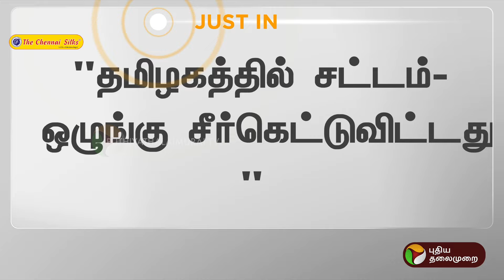மு.க.ஸ்டாலின் மீண்டும் ஆட்சிக்கு வர முடியாது... ஓபிஎஸ் | OPS| MK Stalin | PTT